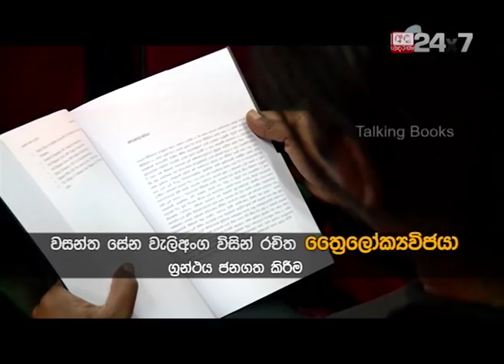ත්‍රෛලෝක්‍යවිජයා Book Launch: Wasantha Sena Walianga | Talking Books [EP 592]